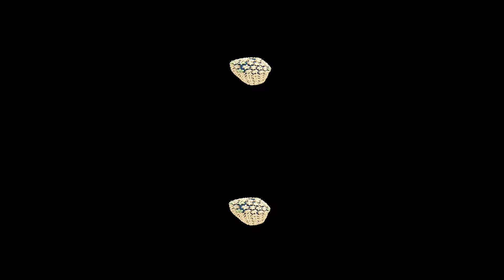Inside the HIV-1 capsid (VR)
Physical properties of the HIV-1 capsid from all-atom molecular dynamics simulations
Juan R. Perilla and Klaus Schulten. Nature Communications (2017)